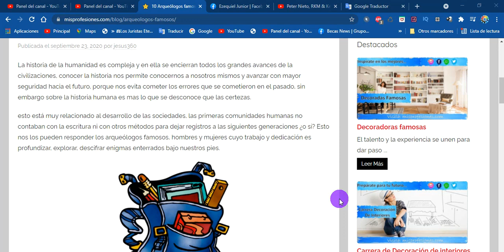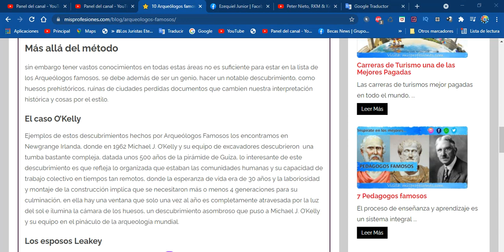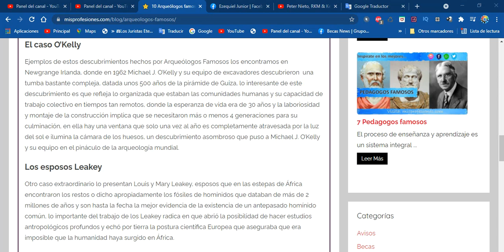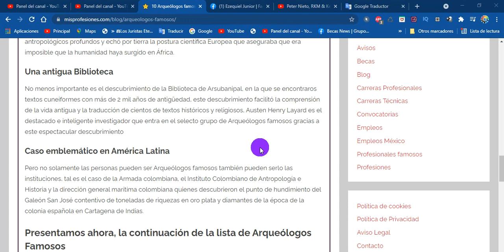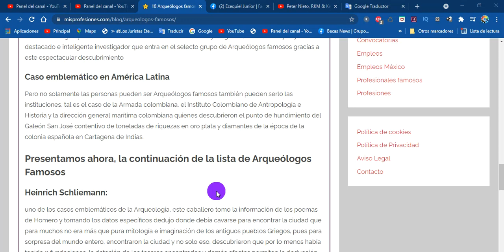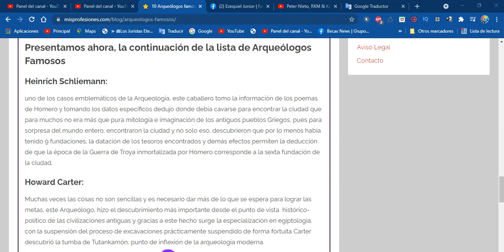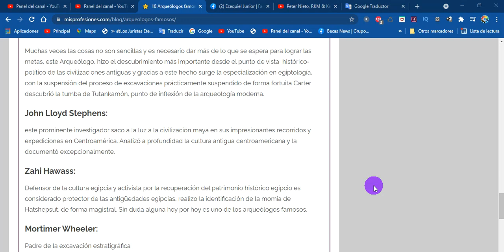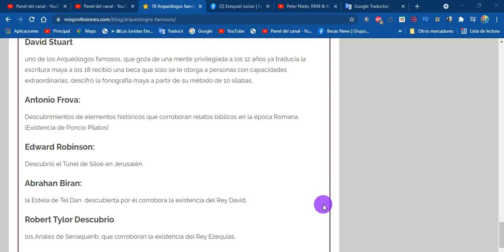ARQUEOLOGOS FAMOSOS | Científicos especiales | ¿Quiénes son?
Arqueólogos famosos

La historia de la humanidad es compleja y en ella se encierran todos los grandes avances de la civilizaciones, conocer la historia nos permite conocernos a nosotros mismos y avanzar con mayor seguridad hacia el futuro, porque nos evita cometer los errores que se cometieron en el pasado, sin embargo sobre la historia humana es mas lo que se desconoce que las certezas.

esto está muy relacionado al desarrollo de las sociedades, las primeras comunidades humanas no contaban con la escritura ni con otros métodos para dejar registros a las siguientes generaciones ¿o sí? Esto nos los pueden responder los arqueólogos famosos, hombres y mujeres cuyo trabajo y dedicación es profundizar, explorar, descifrar enigmas enterrados bajo nuestros pies.

Científicos especiales
Pero, ¿que hace a estos Arqueólogos famosos? Pues el impacto que sus descubrimientos tengan ya sean en la confirmación de teorías, como datos que nieguen los mitos que siempre hemos creído o la puesta sobre la mesa de nueva evidencia de la cual surjan interrogantes independientemente de todo estos Arqueólogos famosos forman parte de las mentes geniales e irreemplazables a la par de que han dejado un extraordinario legado en una ciencia fascinante.

Una ciencia completa
La Arqueología es una de las ciencias modernas, debido a su tiempo activa y porque se nutre de otras ciencias puras y aplicadas, como la geología, la biología, la matemática, la química, la física, la historia, la lingüística, la geografía y otras áreas del conocimiento humano que bien combinadas y estructuradas permiten hacer hipótesis comprobarles o no, aplicando rigurosos métodos científicos

Más allá del método
sin embargo tener vastos conocimientos en todas estas áreas no es suficiente para estar en la lista de los Arqueólogos famosos, se debe además de ser un genio, hacer un notable descubrimiento, como huesos prehistóricos, ruinas de ciudades perdidas documentos que cambien nuestra interpretación histórica y cosas por el estilo.

El caso O’Kelly
Ejemplos de estos descubrimientos hechos por Arqueólogos Famosos los encontramos en Newgrange Irlanda, donde en 1962 Michael J. O’Kelly y su equipo de excavadores descubrieron  una tumba bastante compleja, datada unos 500 años de la pirámide de Guiza, lo interesante de este descubrimiento es que refleja lo organizada que estaban las comunidades humanas y su capacidad de trabajo colectivo en tiempos tan remotos, donde la esperanza de vida era de 30 años y la laboriosidad y montaje de la construcción implica que se necesitaron más o menos 4 generaciones para su culminación, en ella hay una ventana que solo una vez al año es completamente atravesada por la luz del sol e ilumina la cámara de los huesos, un descubrimiento asombroso que puso a Michael J. O’Kelly y su equipo en el pináculo de la arqueología mundial.

Los esposos Leakey
Otro caso extraordinario lo presentan Louis y Mary Leakey, esposos que en las estepas de África encontraron los restos o dicho apropiadamente los fósiles de homínidos que databan de más de 2 millones de años y son hasta la fecha la mejor evidencia de la existencia de un antepasado homínido común, lo importante del trabajo de los Leakey radica en que abrió la posibilidad de hacer estudios antropológicos profundos y echó por tierra la postura científica Europea que aseguraba que era imposible que la humanidad haya surgido en África.

Una antigua Biblioteca
No menos importante es el descubrimiento de la Biblioteca de Arsubanipal, en la que se encontraros textos cuneiformes con más de 2 mil años de antigüedad, este descubrimiento facilitó la comprensión de la vida antigua y la traducción de cientos de textos históricos y religiosos, Austen Henry Layard es el destacado e inteligente investigador que entra en el selecto grupo de Arqueólogos famosos gracias a este espectacular descubrimiento

Caso emblemático en América Latina
Pero no solamente las personas pueden ser Arqueólogos famosos también pueden serlo las instituciones, tal es el caso de la Armada colombiana, el Instituto Colombiano de Antropología e Historia y la dirección general marítima colombiana quienes descubrieron el punto de hundimiento del Galeón San José contentivo de toneladas de riquezas en oro plata y diamantes de la época de la colonia española en Cartagena de Indias.

Presentamos ahora, la continuación de la lista de Arqueólogos Famosos
Heinrich Schliemann:
uno de los casos emblemáticos de la Arqueología, este caballero tomo la información de los poemas de Homero y tomando los datos específicos dedujo donde debía cavarse para encontrar la ciudad que para muchos no era más que pura mitología e imaginación de los antiguos pueblos Griegos, pues para sorpresa del mundo entero, encontraron la ciudad y no solo eso..